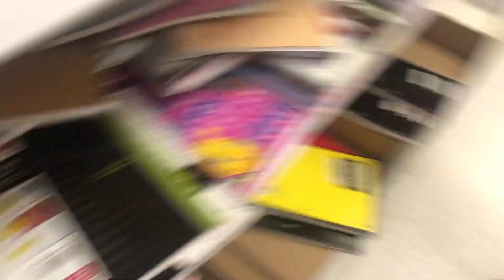BACK TO SCHOOL SHOPPING FOR ALANI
YT DESCRIPTION:
Hope you guys enjoyed this video. TARGET AND OLD NAVY FOR THE WIN!

Target trip #2: $50.00
Old navy: $400.00+

KIDS ARE EXPENSIVEEEEE!